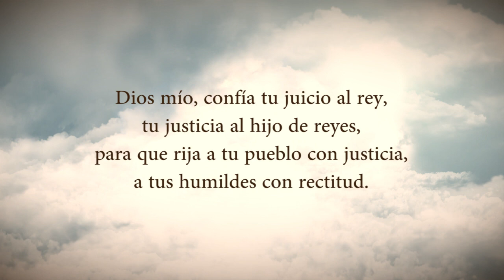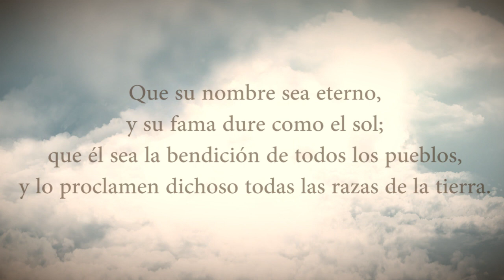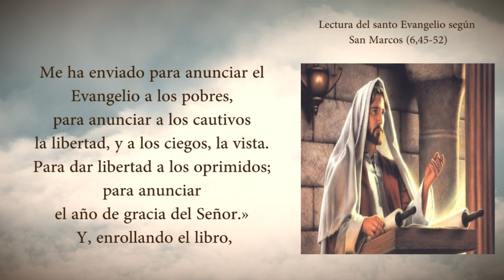EVANGELIO DEL DÍA JUEVES 09 DE ENERO - PADRE YESID FRANCO